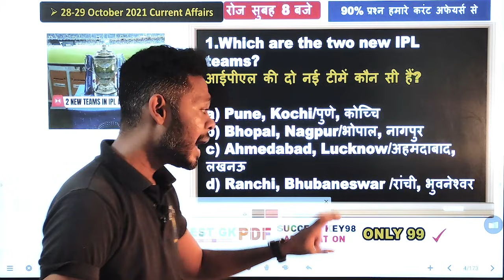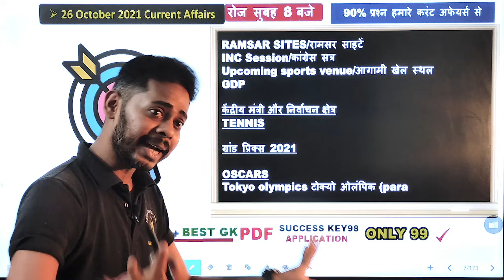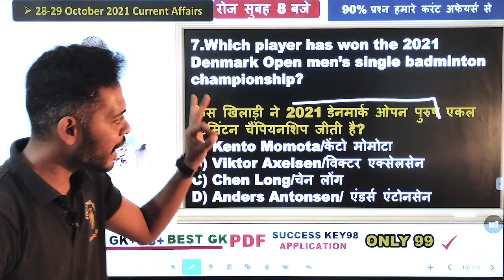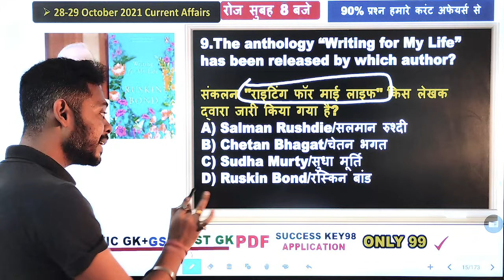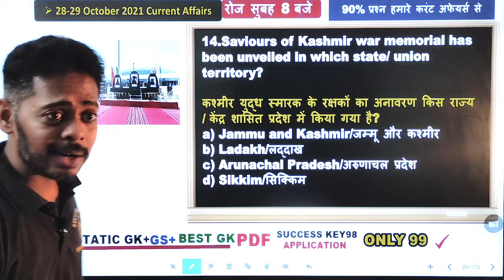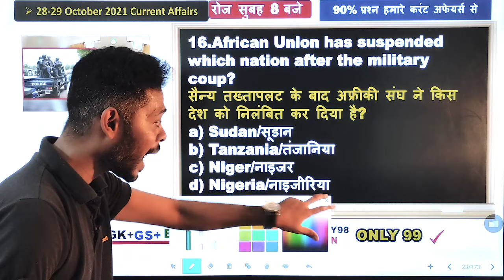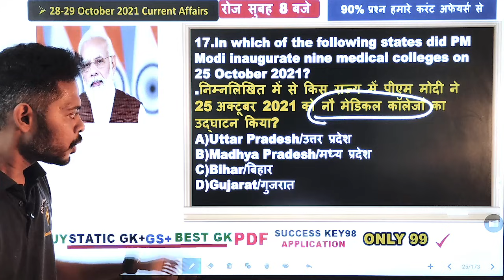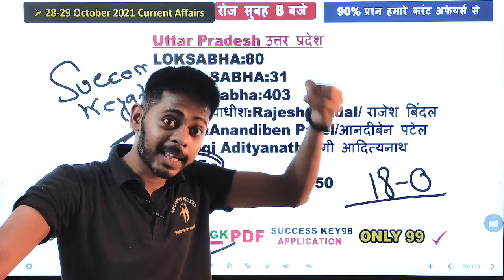🔴 28-29 October 2021 v.v.Important Current Affairs 👈 || SSC GD 2021 and GROUP D 2021 exam